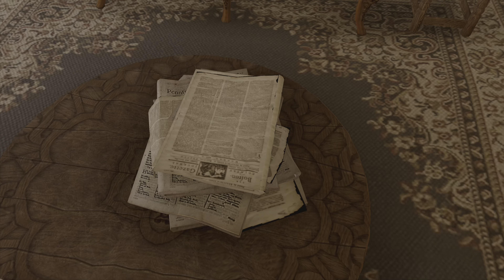Assassin's Creed 3 Remastered - Deep Playthrough 23 - PC 4k60 HDR Max Gfx Zero HUD - 100% Platinum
In this episode, checking out crafting and trading mechanic and the Homestead.

Welcome to my Deep Playthrough of Assassin's Creed 3.

100% completion, Platinum (all challenges, side missions, collectibles etc.), stealthy, non-lethal approach.

Non-lethal approach, only focus lethal hits on the actual assassination targets, avoiding 2500 brutal neck stabs on regular Joe's just doing their job. Minimizing collateral damage, stealthy in and out. That said, there is still a lot of combat and brawling going on and it is pretty brutal :-)

4k 60fps HDR, max graphics, max difficulty, zero HUD, max immersion.

Used 3dmigoto to disable all HUD elements, will upload it to Nexus mods in case you want to use it as well. It's much more immersive.

Rombbb